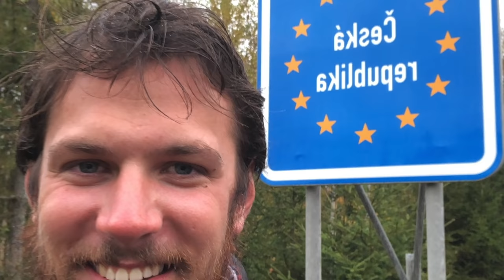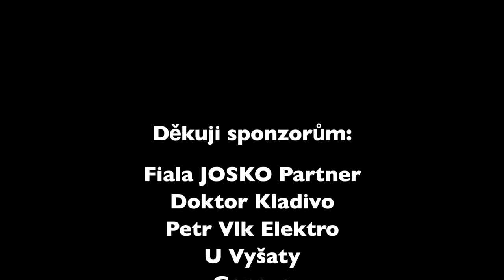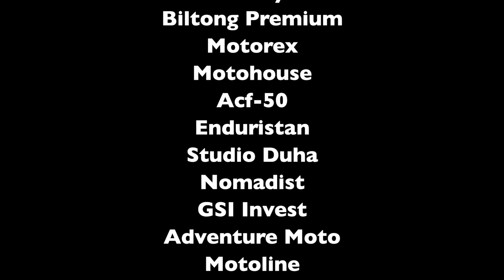Na motorce přes Sibiř, Střední Asii, Gruzii a zpět - OVLK Ride for Life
Vypravte se se mnou na mojí životní cestu a užijte si krásy Sibiře, Střední Asie a Gruzie. Doufám, že se Vám to bude líbit.